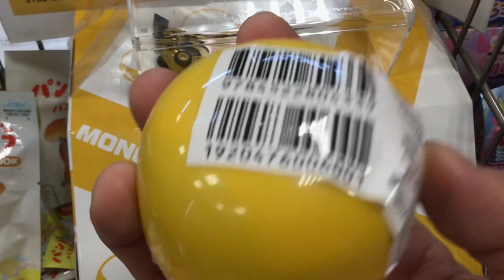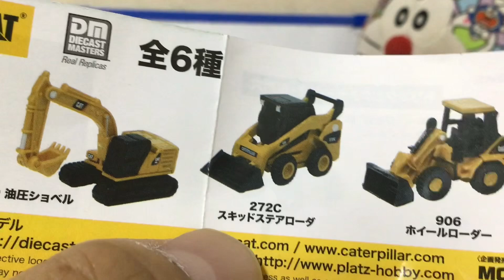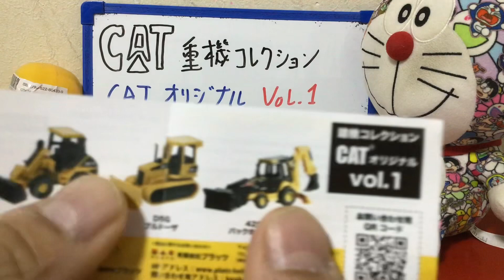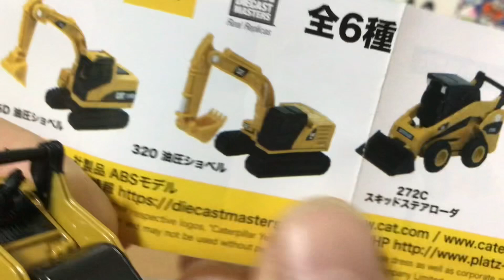重機コレクションのCATオリジナルVol1の開封動画 Heavy Machine Collection CAT Original Vol 1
今回、重機コレクションのCATオリジナルVol1のガシャポンを紹介します。
カッコいい重機のミニカーが出ました。

I want to introduce Heavy Machine collection capsule toy
I got a cool minicar